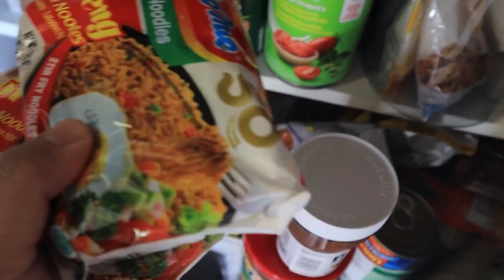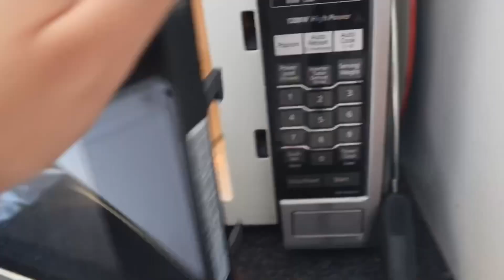MY CLASSMATES TRIED SINIGANG! | Meal prep, placement, Sarah's monthsary